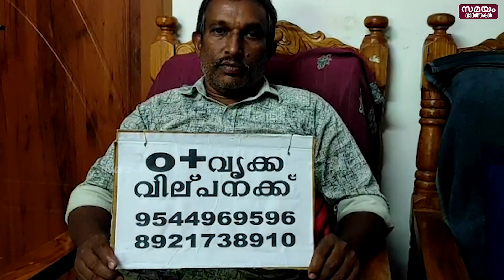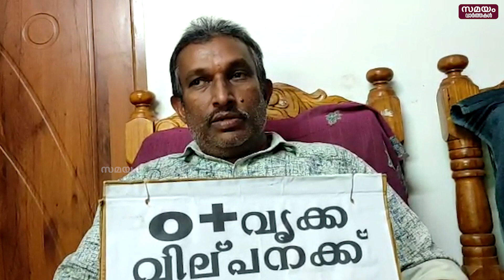സ്വന്തം വൃക്ക വിൽപ്പനയ്ക്ക് വെച്ച് 55 കാരൻ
സ്വന്തം വൃക്ക വിൽപ്പനയ്ക്ക് വെച്ച്  55 കാരൻ.  സ്വകാര്യ ആശുപത്രിക്ക് മുന്നിൽ ആണ് വൃക്ക വിൽപ്പനക്ക് എന്ന് എഴുതിയ ബോർഡുമായി 55 കാരൻ നിൽക്കുന്നത്. കടബാധ്യതയെ തുടർന്നാണ് ഇത്തരമൊരു തീരുമാനം എടുക്കാൻ ചെർപ്പുളശ്ശേരി സ്വദേശി സജിയെ നിർബന്ധിതനാക്കിയത്. 11ലക്ഷം രൂപയുടെ കടം വീട്ടുന്നതിന് വേണ്ടിയാണ് സജി ഇത്തരത്തിലൊരു തീരുമാനമെടുത്തത്.